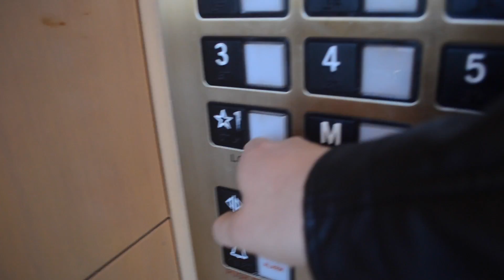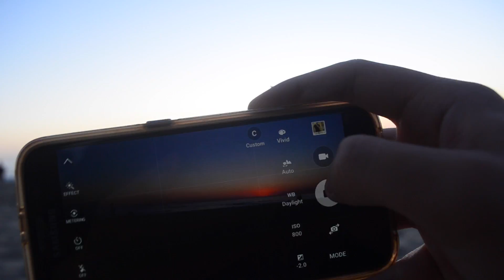IT WAS TOO TEMPTING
Darkness Before The Dawn - Summer 2016

TakeFlightTour Details Coming Soon...

This is Episode 5 & I hope you enjoyed it! It is personally my favorites. After Irvine Spectrum we rested up then headed to Newport Beach & it was beautiful. Episode 6 will feature a little more of Newport Beach, more food, Nothing Else Matters, along with other exciting things!